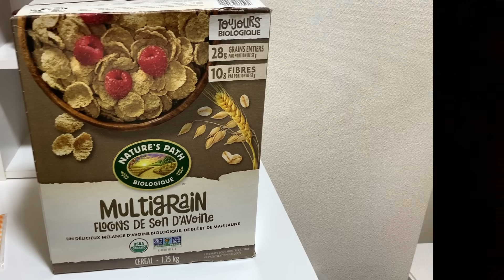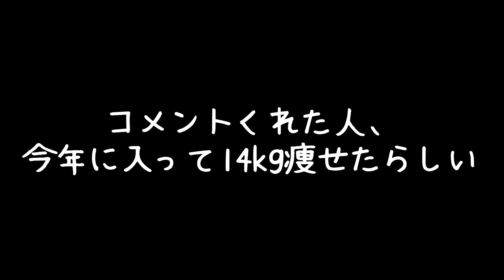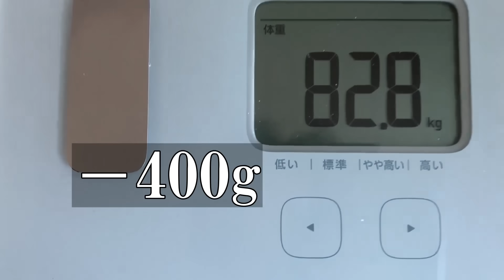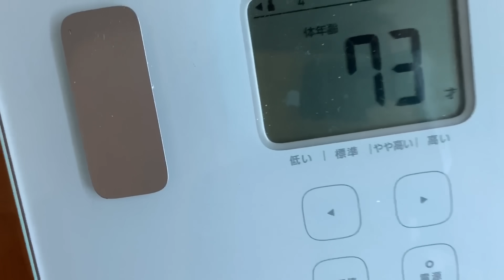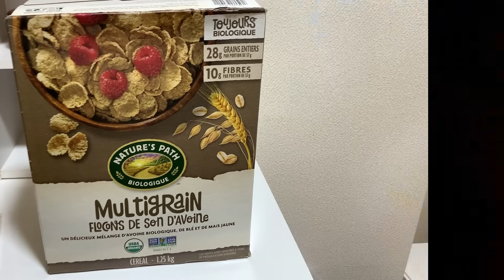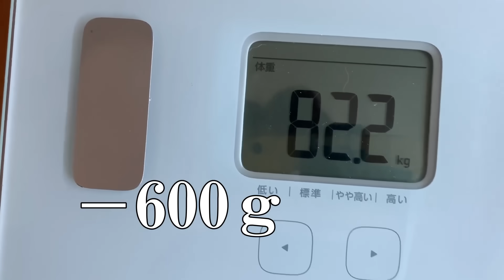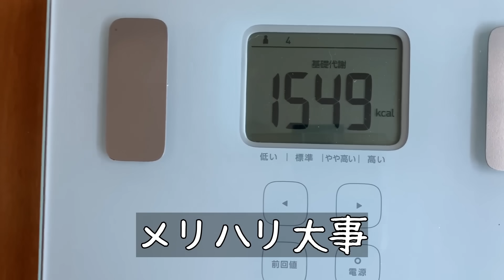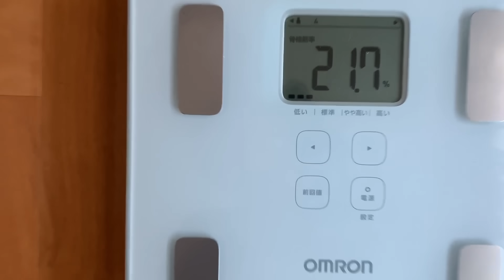【ダイエット】大人げなくてゴメンナサイ/奇跡が起きました/12時間断食233～234日目/猫と体重測547~548日目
毎日2000kcal食べたのに、なぜか体重が減った・・・

食べて痩せるは長期戦🫡
軽い気持ちで見ていただけると幸いです😸😊

【１２～１６時間断食ダイエット】

スタート　87.4kg
１か月後　84.6kg
２か月後　84.9kg
３か月後　84.9kg
４か月後　84.3kg
５か月後　83.3kg
６か月後　83.2kg
７か月後　82.9kg

－4.5kg

１ヵ月̠－500ｇを目標に、ボチボチ頑張ります

完全にダイエットをさぼってた時期がありました。
あっという間に体重、87.4kgにリバウンド

それで始めたのが、１６時間断食ダイエット

１４～１６時間ダイエットをゆるく続けています

毎日の食事と体重測定の記録と日記です

夫婦２人暮らし＋猫とカメ
もち麦のセカンドミール効果を信じたい、ズボラダイエッターです😁
更年期、更年期と言っておりますが、
いつまでが更年期なのかわかっていないｗ

はんぞう♂
2才のマンチカン😸